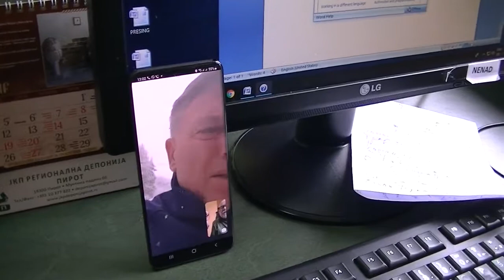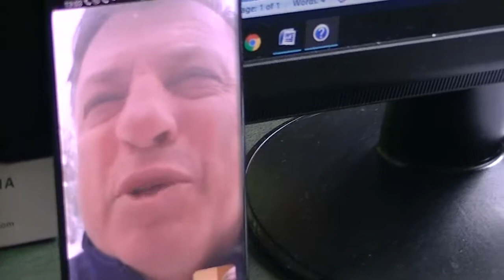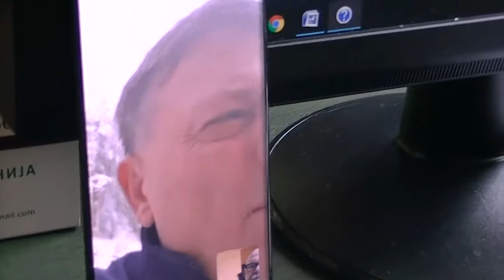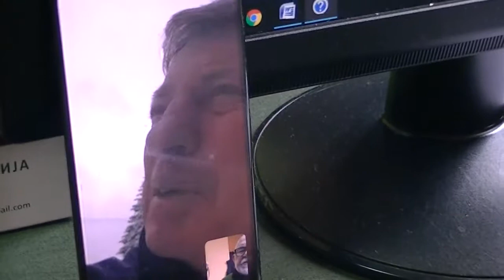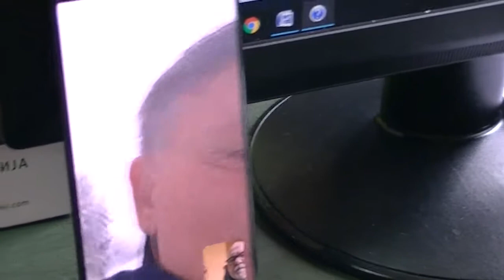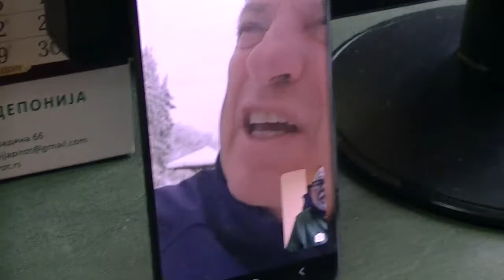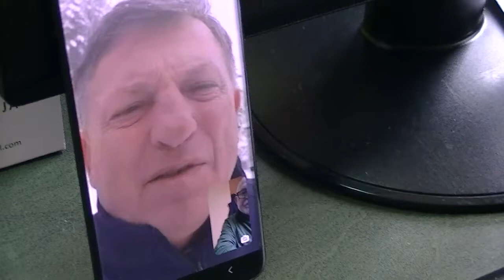Pirot, 27.01.2021, Vidojko Panajotović, pomoćnik gradonačelnika sa puta prema Slavinji